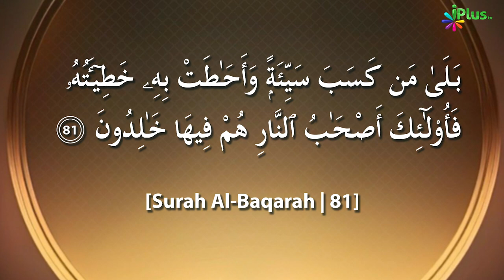Quran Ki Tafsir | Tafseer Ibne Uthaymin Ep 56 | Surah Al Baqrah 2 Ayat No. 80-81 | Sk. Ansar Zubair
Quran Ki Tafsir | Tafseer Ibne Uthaymin Ep 56 | Surah Al Baqrah 2 Ayat No. 80-81 | Shaikh Ansar Zubair Azmi iPlus TV

UPI : donateilm@icici